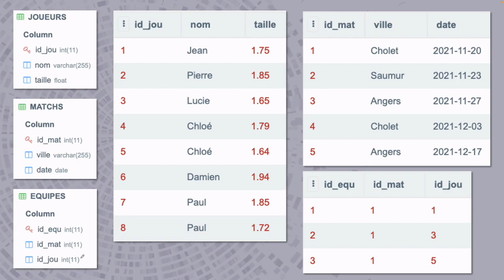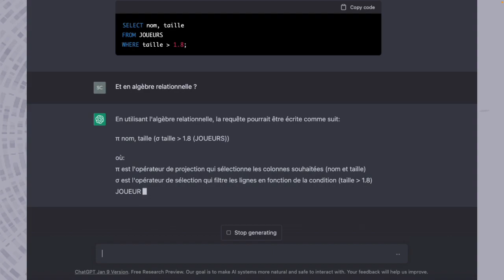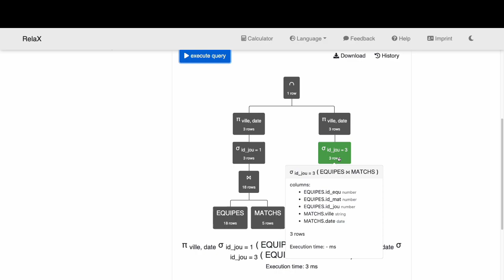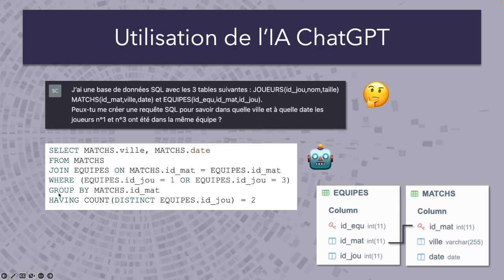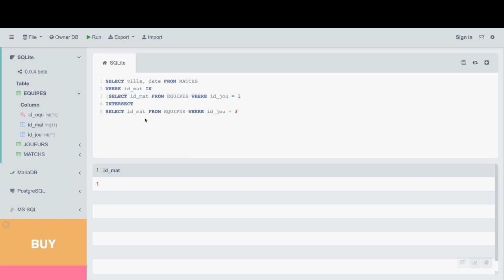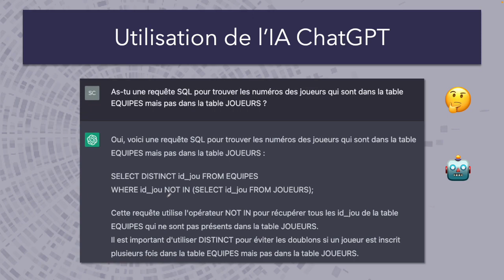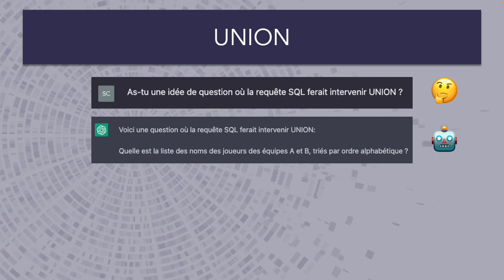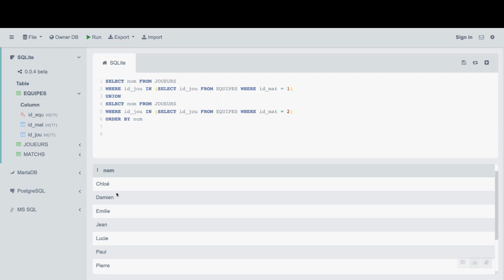Base de données (Part.5): Utilisation de l'IA ChatGPT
Série de vidéos consacrées au langage SQL et à l'algèbre relationnelle. Dans cette 5e partie nous verrons comment l'intelligence artificielle ChatGPT peut nous aider à créer des requêtes. C'est clairement impressionnant !

Ci-dessous les fichiers (sport.txt pour RelaX et sport.sql pour SQLite OnLine)